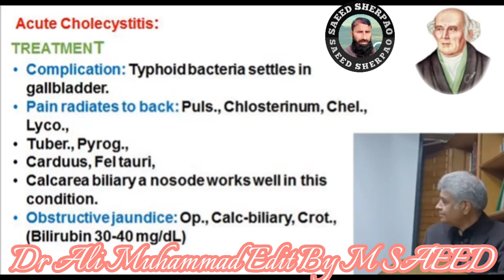Dr Ali Muhammad! Cholecystitis! Digestive System and it's Homoeopathic treatment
Dr Ali Muhammad! Cholecystisis! Digestive System and it's Homoeopathic treatment